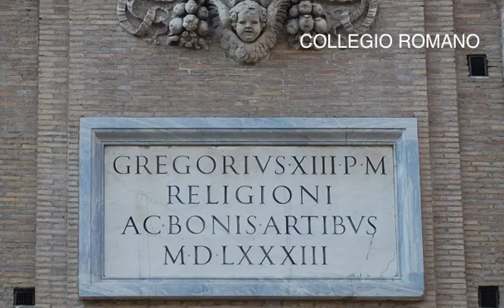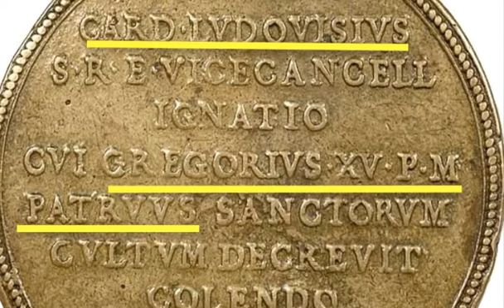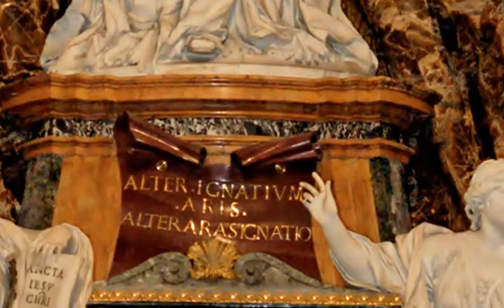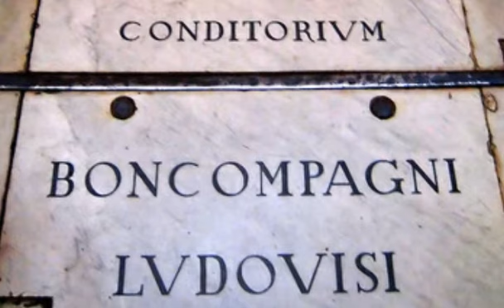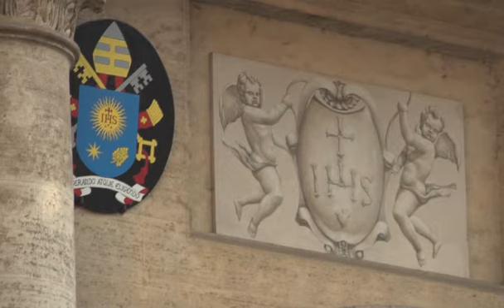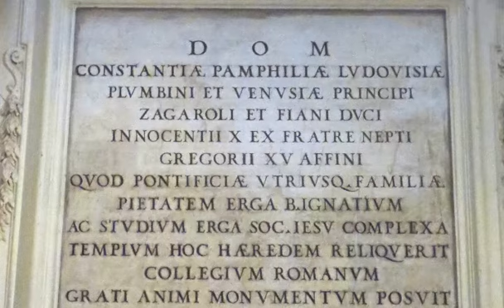Cardinal Ludovico Ludovisi and the Church of S Ignazio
Presented by Archivio Digitale Boncompagni Ludovisi director T. Corey Brennan; features an interview with author Anthony Majanlahti. Originally recorded (2014) for Rutgers University School of Arts & Sciences online course "Papal Rome and its People", in collaboration with †HSH Prince Nicolò and HSH Princess Rita Boncompagni Ludovisi.